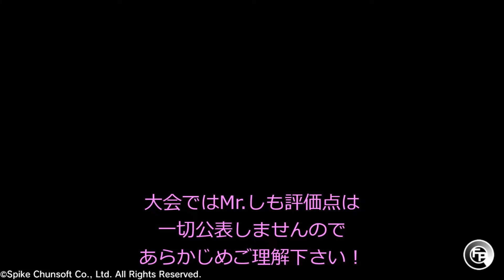PS4版ファイプロワールド「Mr.しも杯」デモンストレーション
PS4版のファイヤー
プロレスリングワールドを使用して
「Mr.しも杯」という大会を
2018年12月初旬頃を目途に
行います。
現在、参加者大募集中です！
この動画へのコメント欄等で
参加者を受け付けておりますので
お気軽にご参加下さい！

↑コチラをご確認下さい。
キャラクターの強さではなく
ユーザーの皆さんのプロレスLOVEを
思いっきりぶつけて下さいね！